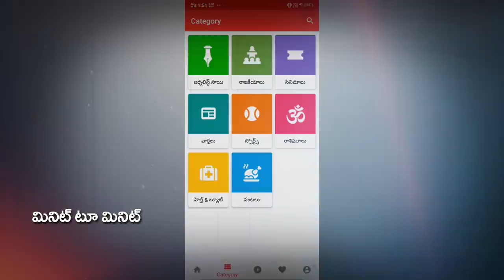CM Jagan Plan Super TDP No More | జగన్ వ్యూహం అదిరింది... టీడీపీకి నో ఛాన్స్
జగన్ వ్యూహం అదిరింది... టీడీపీకి నో ఛాన్స్